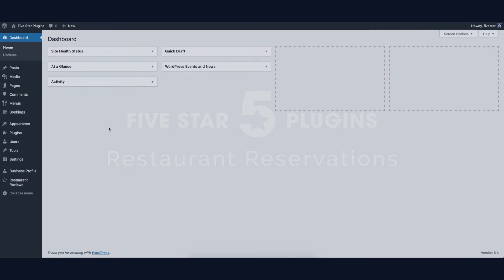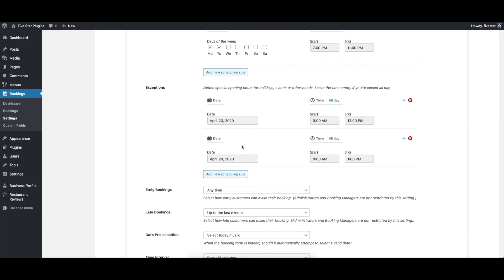Five Star Restaurant Reservations - Scheduling and Exceptions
This video shows you how to set up your schedule and exceptions in the Five Star Restaurant Reservations plugin for WordPress.